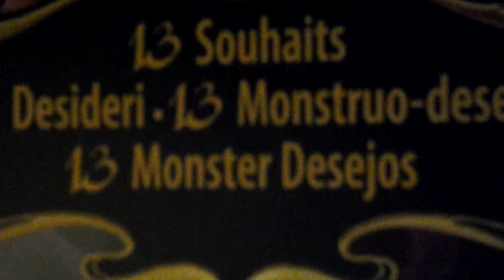Il mio nuovo acquisto!!!!!!!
Avete visto!